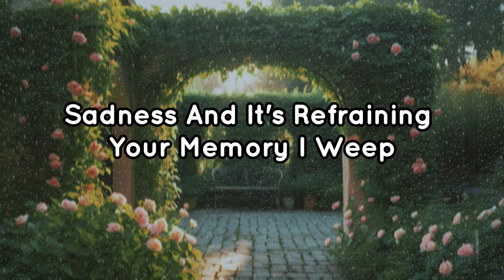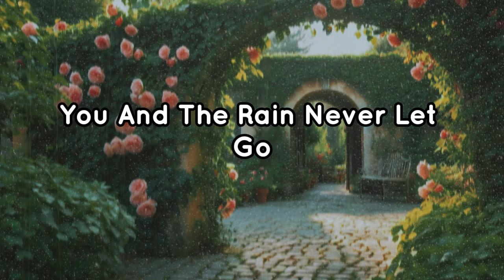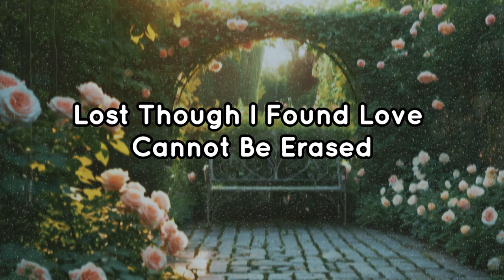In your memory I weep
MixMasterMedia7

The Rain Sings

The rain falls like a dream
Singing a sweet song
Voice like a stream
Miss you all day long

[Verse 2]
The rain knows my pain
Wetting me so deep
Sadness in its refrain

[Chorus]
You and the rain
Wetting my heart
Feeling the strain
While we're apart
Never let go
Emotions remain
Flowing like so

[Bridge]
She’s my company
In this lonely dark
Shares my misery
Leaving a mark

[Verse 3]
Drops hit the ground
Keeping me embraced
Lost though I’ve found
Love cannot be erased

[Chorus]
Wetting my heart
Feeling the strain
While we're apart
Never let go
Emotions remain
Flowing like so